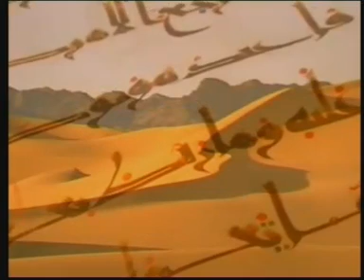İSLAMIN İLK ELÇİLERİ SAHABELERİN HAYATI 7 BÖLÜM